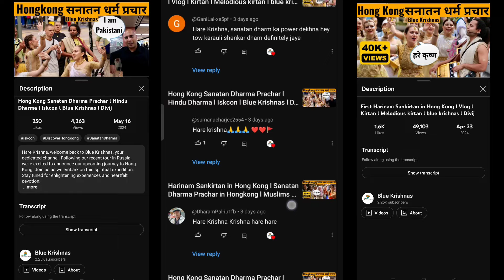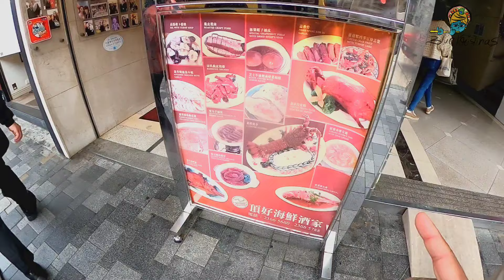Sanatan Dharma Prachar in Hong Kong l Boat Journey l Blue Krishnas l Divij Bagdi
Hare Krishna, welcome back to Blue Krishnas, your dedicated channel. Following our recent tour in Russia, we're excited to announce our upcoming journey to Hong Kong. Join us as we embark on this spiritual expedition.

SUPPORT SANATAN DHARMA PRACHAR 🚩🪗
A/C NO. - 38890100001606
IFSC CODE - BARB0SUKHAL
NAME - DIVIJ BAGDI

About Iskcon
The International Society for Krishna Consciousness (ISKCON), known colloquially as the Hare Krishna movement, is a Gaudiya Vaishnava Hindu religious organization. It was founded on 13 July 1966 in New York City by A. C. Bhaktivedanta Swami Prabhupada.[2] Its main headquarters is located today in West Bengal, India.

Its unique form of monotheistic core beliefs are based on Hindu scriptures, particularly Prabhupada's commentaries and translations of the Bhagavad Gita and the Bhagavata Purana. ISKCON is "the largest and, arguably, most important branch" of Gaudiya Vaishnava tradition,[3] which has had adherents in India since the early 16th century and its American and European devotees since the early 1900s.[4] It has around 10 million followers worldwide.[5]

The religious organization practices vegetarianism and was initially formed to spread the practice of Bhakti yoga. Its followers, called bhaktas, dedicate both their thoughts and actions towards pleasing Krishna, whom they consider the Supreme Lord Godhead. They regard the rest of Hindu deities as secondary "demigods".[6] Its most rapid expansion in registered membership has been within India and (after the collapse of the Soviet Union) in Russia and other formerly Soviet-aligned states of Eastern Europe.[7]

ISKCON devotees follow a disciplic line of Gaudiya Vaishnavas and are the largest branch of Gaudiya Vaishnavism.[3] Vaishnavism means 'worship of Vishnu', and Gauḍa refers to the area where this particular branch of Vaishnavism originated, in the Gauda region of West Bengal and Bangladesh. Gaudiya Vaishnavism has had a following in India, especially West Bengal and Odisha, for the past five hundred years. Gaudiya Vaishnavism was founded by Chaitanya Mahaprabhu, who rapidly spread his form of ecstatic bhakti (devotion) throughout Bengal. He established Sankirtan, the practice of publicly expressing devotion to Krishna, the Supreme God, through dance and song. This form of communal worship responded to rigid caste structures by engaging all people in worship regardless of caste and creed. Sri Chaitanya Mahaprabhu emphasized chanting the Hare Krishna Mahamantra (the 'great mantra'). He is considered by Gaudiya Vaishnavas to be an incarnation of Krishna himself.[8][9]

Bhaktivedanta Swami Prabhupada, believed to have direct lineage with Chaitanya Mahaprabhu, brought Chaitanya's Gaudiya Vaishnavism to the West in 1965.[10] At 70 years old, he landed in New York without any money (40 rupees of Indian currency). Instead of preaching to New York's elite, he tapped into the 1960s .